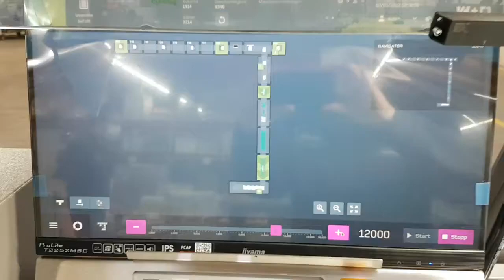Suboptimal 6 x 9 booklet with two inserts at 12K